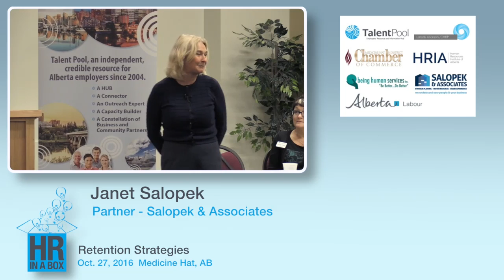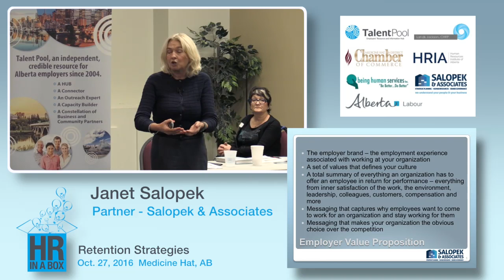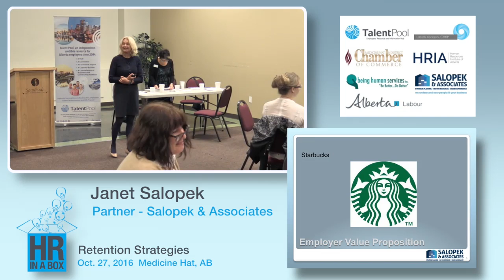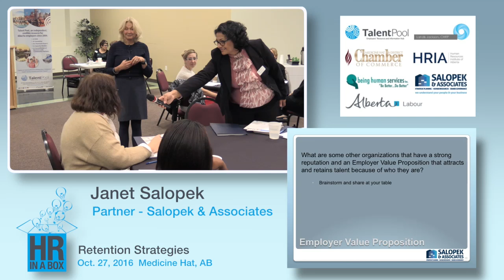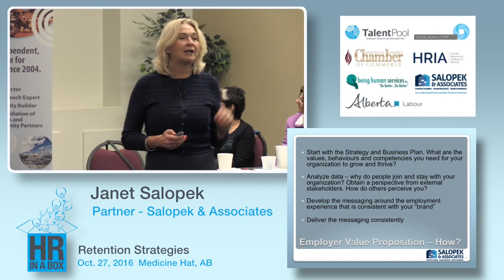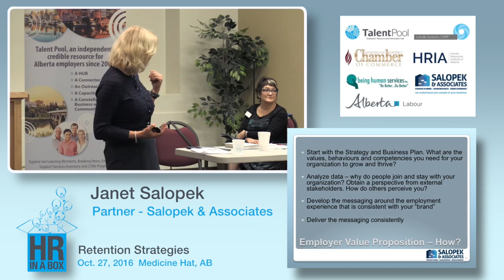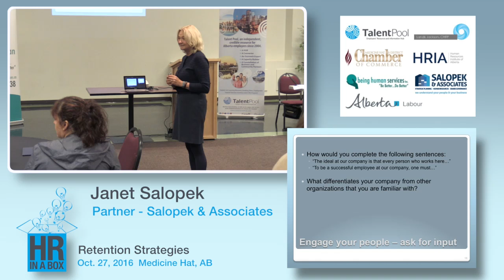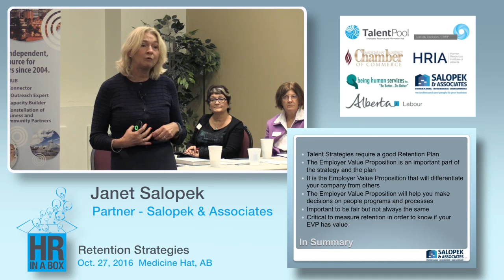HR in a Box - Oct 27 - Employer Value Proposition - Medicine Hat